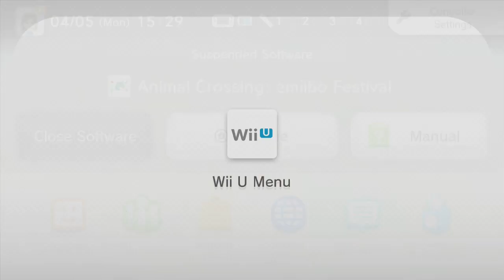Animal Crossing: Amiibo Festival - VAF Plush Gaming #306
VAF plush characters featuring Tom Nook, Isabelle, and K. K. Slider play the the worst Animal Crossing game for Nintendo Wii U!